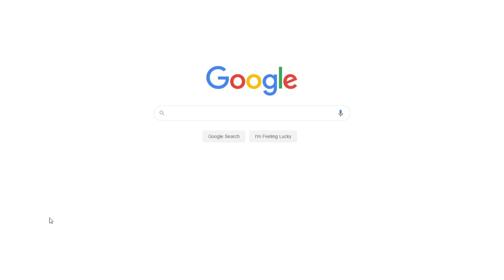Lost Love of the Narrator in “The Raven” by Poe | Free Essay Example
📝 In Poe’s “The Raven,” the narrator’s emotional status changes during the poem by becoming increasingly angry and desperate while contemplating eternity without his lost Lenore.

📑 Paper type: Essay
📖 Pages: 3
🔠 Words: 845
📚 Subjects: Literature, Poems
⚙️ Language: 🇺🇸 English

🔎 Works Cited:
Poe, Edgar Allan. “The Raven” Poetry Foundation, Poetry Foundation.
Watzlawik, Meike. "A liaison of Poetry and Tattoos: The Multivoicedness in Edgar Allan Poe’s Poem "The Raven." Poetry and imagined worlds. Palgrave Macmillan, Cham, 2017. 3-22.